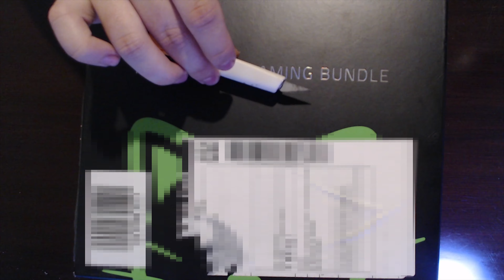Laz goes neko neko... - Razer Kitty Bundle Unboxing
That being said. why do I do these things to myself?!